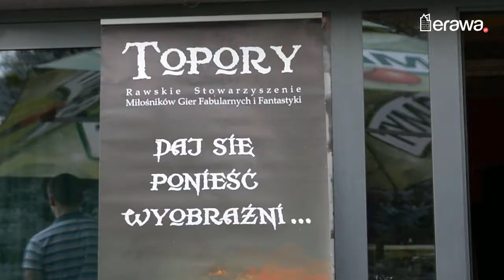"Gramy!!!" vol. 2 impreza organizowana przez stow. Topory Rawa Mazowiecka / erawa.pl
- Te imprezy mają mieć wyjątkowo przyjazny klimat, mamy czuć się jak między znajomymi. Tak o drugiej odsłonie „Gramy!!!" mówi prezes Stowarzyszenia Miłośników Gier Fabularnych i Fantastyki „Topory", Hubert Jankowski. Wczoraj organizacja zaproponowała rawianom kolejną edycję wydarzenia. Tym razem wychodząc poza instytucjonalne mury i bawiąc się w jednej z rawskich kawiarni.